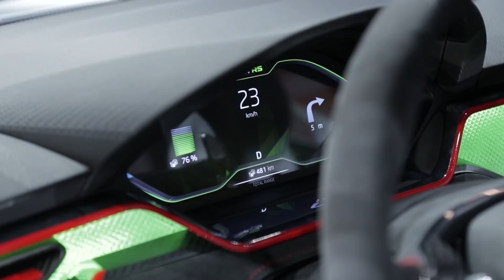Journal TV du 08/10/2018 en direct du Mondial de Paris 2018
Bonjour à tous, nouvelle et dernière semaine au Mondial de l’Automobile de Paris ! Auto Plus est toujours dans les allées pour vous permettre de découvrir dans les meilleures conditions les modèles vedettes de l’évènement…  En ce lundi, il est question de concept-car sur les stands DS, Skoda, Smart, Mercedes et Audi.

Sur le stand Peugeot, le concept E-Legend n’en finit plus de se faire photographier. C’est une véritable star qu’on ne présente plus ! L’engouement est tel qu’une pétition vient même d’être lancée pour réclamer sa production… Si cette réinterprétation moderne de la 504 trône en bonne place sur le stand, chez DS on se la joue plus exclusive. Le concept X E-Tense est dans un espace à part et trône tel un joyau au milieu de la pièce. C’est par un jeu de lumière que les visiteurs découvrent cet étonnant véhicule… asymétrique ! D’un côté, un cockpit ouvert avec volant. De l’autre un cocon décoré de plumes et d’une machine à café pour passer le temps lorsque l’on confiie le volant. X E-Tense c’est la parfaite équation entre le monde d’aujourd’hui et celui de 2035. Le concept est animé par le moteur électrique de 272 ch d’une Formula E. Et il roule ! Auto Plus avait d’ailleurs pu prendre place à bord. La vidéo de notre « essai » est à retrouver

Chez Skoda, il n’y a pas que des SUV ! Un concept au tempérament sportif se laisse largement approcher : c’est la Vision RS. Ce modèle préfigure la remplaçante de la Rapid Spaceback, la compacte de la gamme. Elle est attendue l’année prochaine. Si elle partage sa plateforme avec les vW Golf et Seat Leon, c’est la plus grande des trois avec une longueur total de 4,35m. Autant qu’une Renault Mégane, tout en offrant (quasi / plus) grand. 430L Un record pour la catégorie ! Côté look,le concept Vision RS se la joue très sportif. Et pour cause, le modèle présente aussi le style des futures créations sportives de la marque. Dans l’habitacle, l’ambiance « racing » se prolonge. Ne retenez que l’écran multimédia et les compteurs, les seuls amenés à demeurer sur la version de série.  Quant à la mécanique, Skoda mise ici sur un bloc hybride rechargeable, une première pour le tchéque. Elle associe un 1.5L essence à un moteur électrique pour une puissance totale de 245 ch et une autonomie en mode zéro émission à l’échappement de 70 km.

Pour finir, ca s’est passé dans les rues de paris dimanche ! la porsche 919 Hybrid, vainqueur à  3 reprises aux 24H du Mans, a foulé le pavé parisien dans le cadre de sa tournée d’adieux « tribute tour ». pour l’occasion les équipes avait dessiné un parcours dans les rues de la capitale en s’inspirant du tracé sarthois. On a notamment vu le français romain dumas, victorieux à son volant, s’offrir quelques sensations… en mode 100% electrique, uniquement !